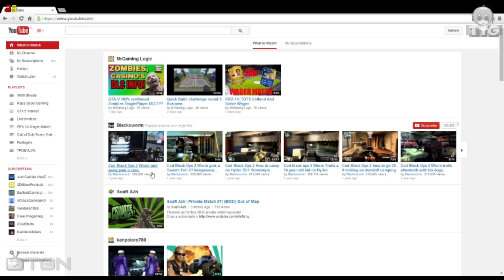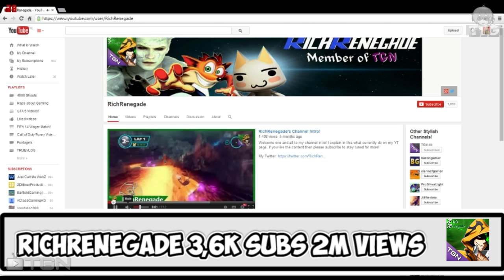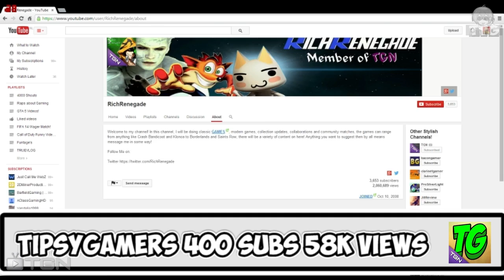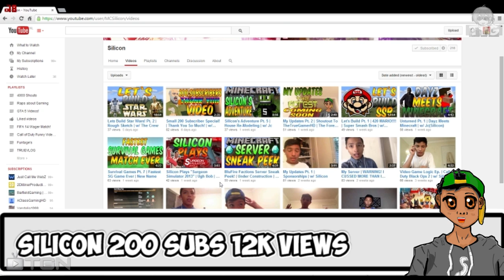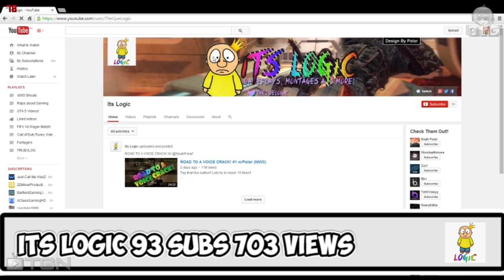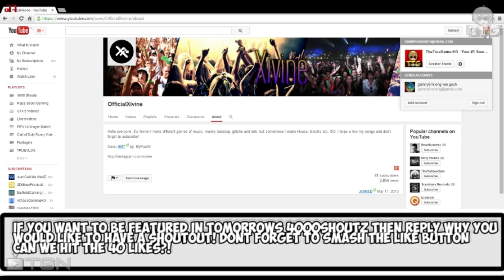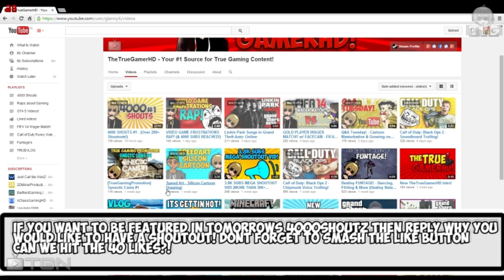4000 SHOUTS #2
Can we hit the 40 likes for a new shouts?

►Google+: TheTrueGamerHD

Wanna play with me? HMU:

►Playstation: apas2
►Steam: TheTrueGamerHD
►Origin: gianny6
►Skype: gianny6youtube

Xivine got also shouted in here:
Xivine - Figurehead